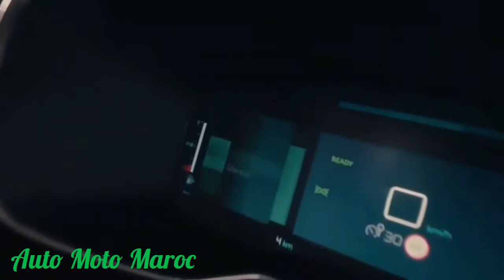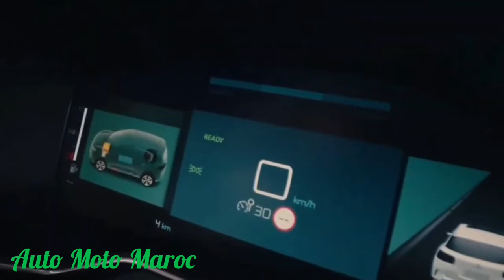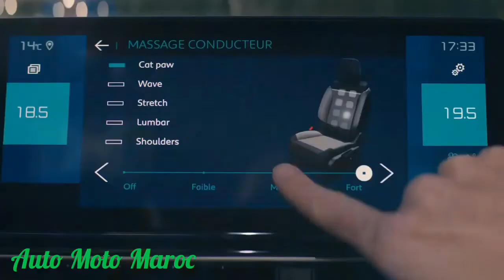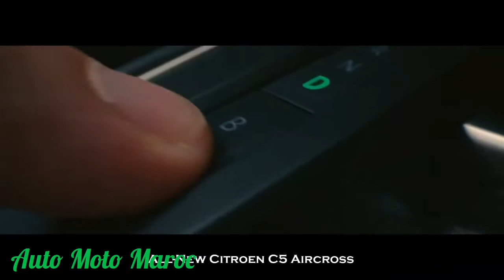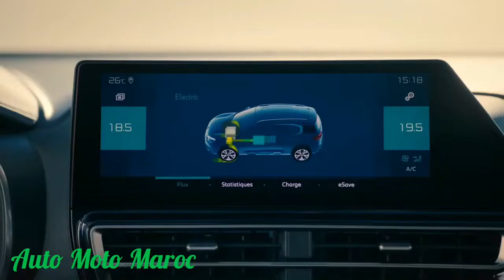Nouvelle Citroën C5 Aircross Hybrid 2022 Au Maroc | Intérieur, Extérieur, Safety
Nouvelle Citroën C5 Aircross 2022 Maroc. Citroën C5 Aircross 2022 Prix Maroc - Essai Citroën C5 Aircross 2022, Technologie Citroën C5 Aircross 2022 / Safety Citroën C5 Aircross 2022. Test Drive Citroën C5 Aircross 2022 / Fiche technique Citroën C5 Aircross 2022. Off-Road Citroën C5 Aircross 2022 | Citroën C5 Aircross 2022 Hybrid, Review Citroën C5 Aircross 2022 | Price Citroën C5 Aircross 2022. Citroën C5 Aircross 2022 Carwow / 2022 Citroën C5 Aircross 2022 France.

Fiche Technique Citroën C5 Aircross 2022 :

Moteur
2.0 BlueHDi 180 EAT8

Energie
Diesel

Architecture
4 cylindres

Cylindrée
1.997 cm³

Puissance fiscale
8 cv

Puissance maxi.
180 ch

Couple maxi.
400 Nm

Boîte à vitesse
Automatique 8 rapports à double embrayage

Palettes au volant

Conso. ville
5,3 l/100 km

Conso. route
4,6 l/100 km

Conso. mixte
4,8 l/100 km

Emission CO2
124 g/km

Vitesse maxi.
211 km/h

Accélération 0-100 km/h
8,6 sec.